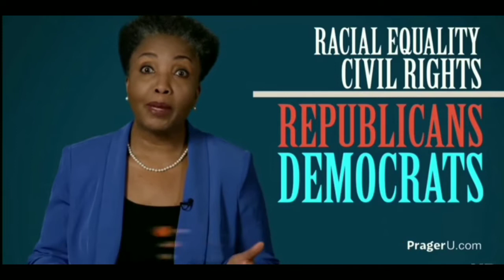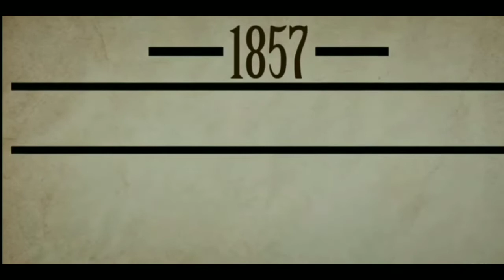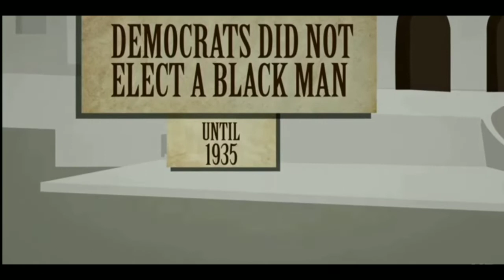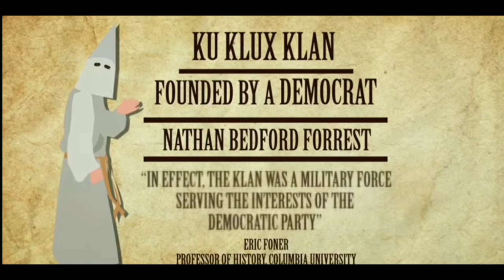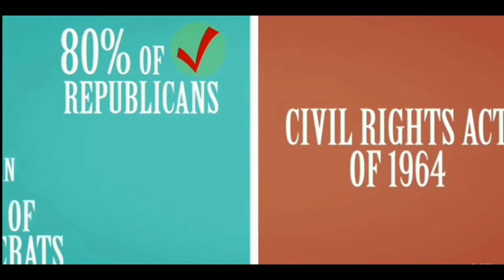Why we shouldn't support the Democrat party!🤔